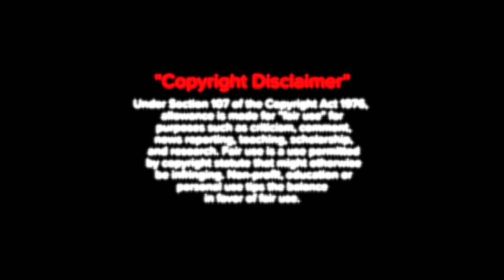Kalki 2898AD Mahabharata Scenes proved our potential | Karna Scene in Kalki 2898AD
The topics that will be covered in this video are given below-
0) Kalki 2898 Mahabharat scene
1) Kalki 2898 Ad Climax Scene
2) Kalki 2898 Ad Karna scenes
3) Kalki 2898 Ad Arjuna Scene
4) Kalki 2898 Ad Karna vs Arjuna
5) Kalki 2898 Ad Vijay devarakonda scene
6) Kalki 2898 Ad
9) Mahabharat scene in Kalki 2898
10) Kalki scene

All the information that is given in this video is collected from celebs interviews, websites like wikipedia,boxoffice india,IMDB etc.

If any of your photos are featured in my video and if you want to remove or want credit then kindly contact me through mail which is given in my channel about the section.